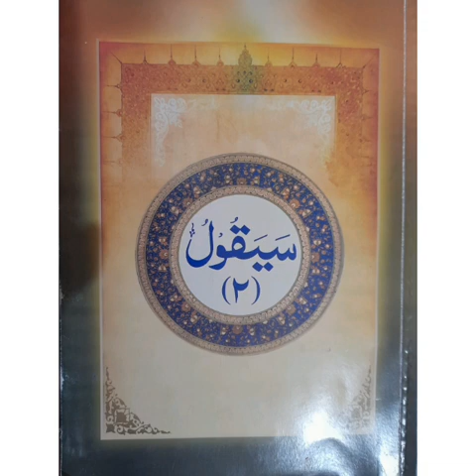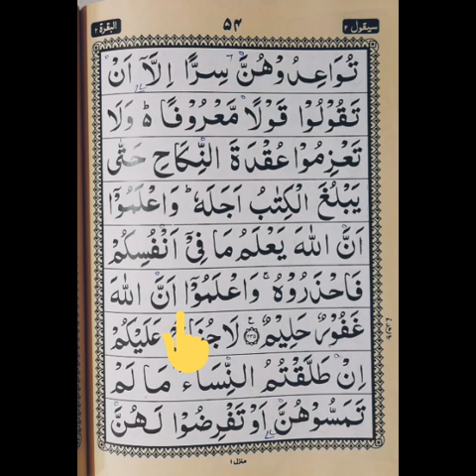Class : 3 Sayaqool ( Ruku no : 13 )